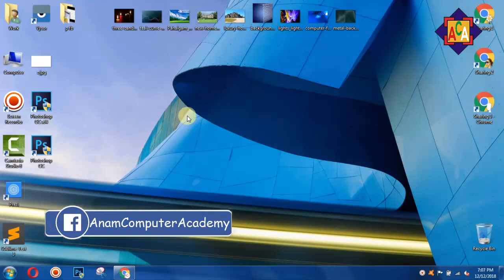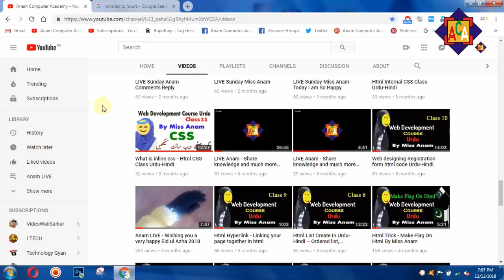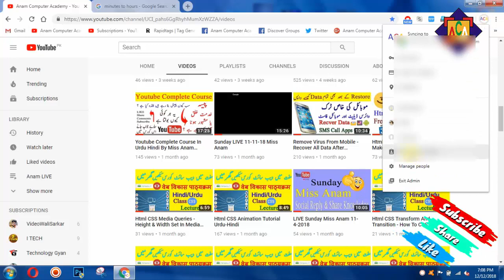Today Celebration Of My Subscribers On Youtube - Today Miss Anam Very Happy :)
Aj ki video main mene ek bht hi achi good news share ki hai jis ka intazar mjhy bht time se tha our ye sab tamam logo ki waja se hi mjhy ye khushi mili bht shukria ap sab ka,,,, agar ap meri khushi main shamil hona chahty hain to is video ko share karen Thanks

Hi,,,,,

I'm ♥ Anam ♥

Education
• Masters
Academic/Courses
• (C.I.T)
• (D.I.T)
• (I.T)
• Internet Courses
• Computerize Accounting
• Banking and Accounting

I am an Computer Teacher & This channel is about Computer Information, Mobile Information, useful Tricks, Technology tips, Free internet tricks, Online earnings, sims free offers editing and other related to Smart Study skills + Motivation Video + Education News  and many other tricks.

Second Channel for tips tricks

More